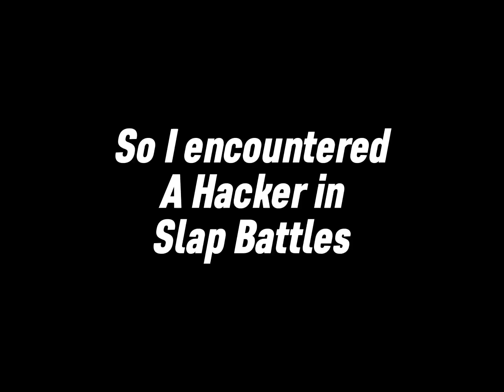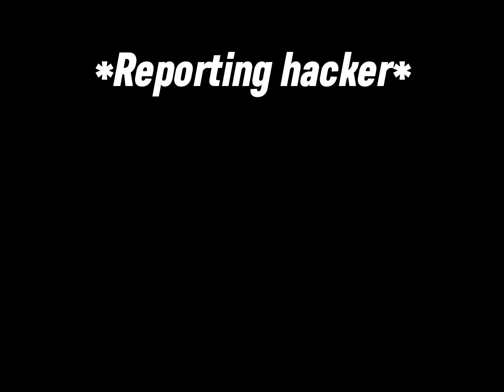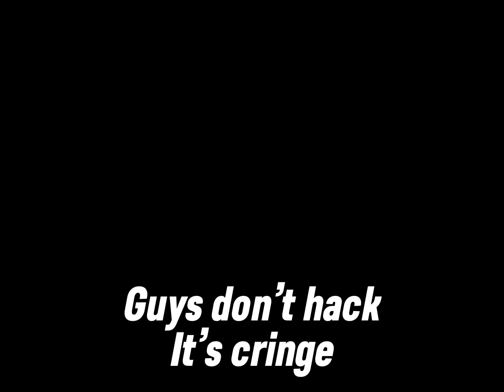So I encountered A hacker in Slap Battles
Welp hacker still exist and it sucks.